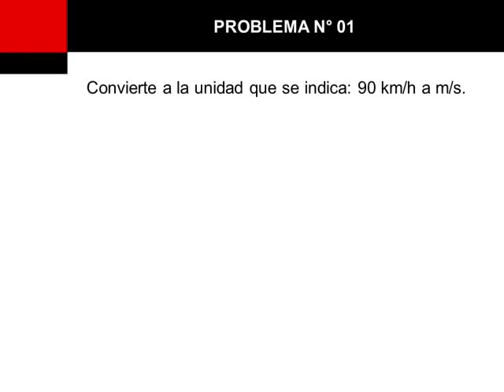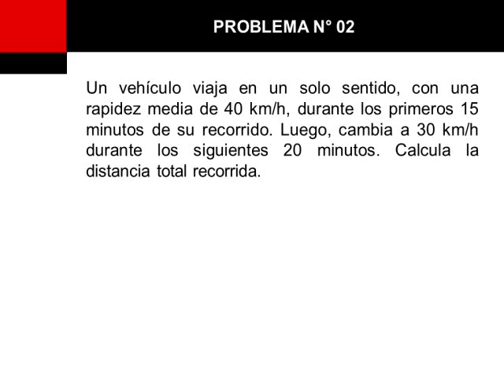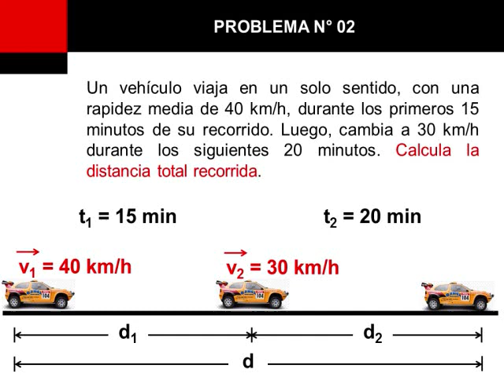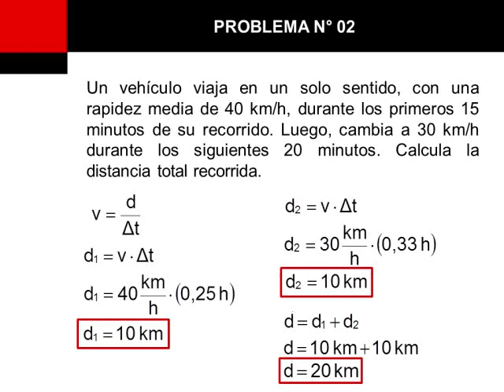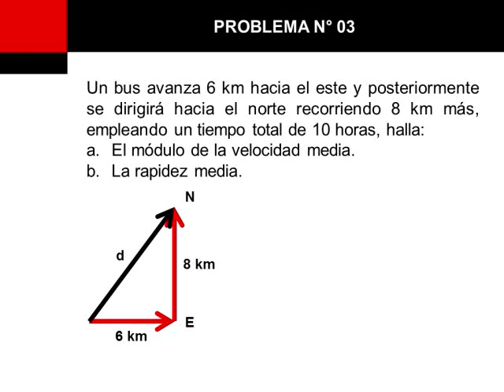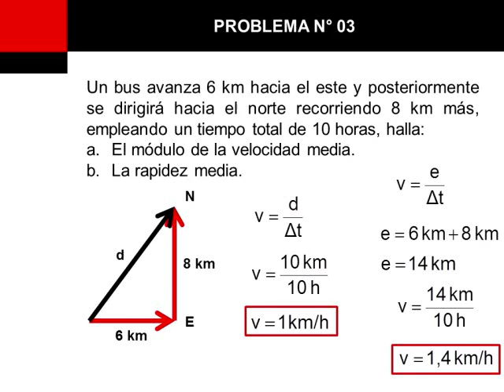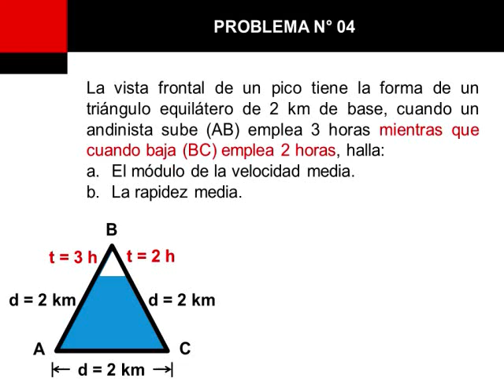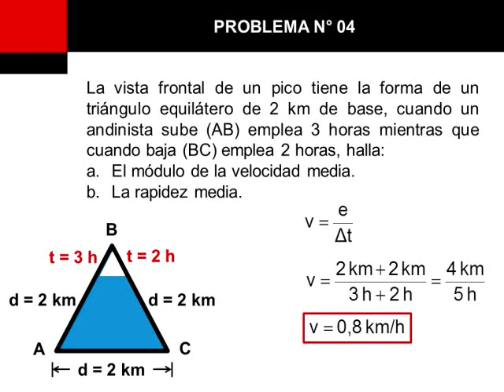Problemas de Cinemática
Estos problemas de cinemática te ayudarán a entender este tema.